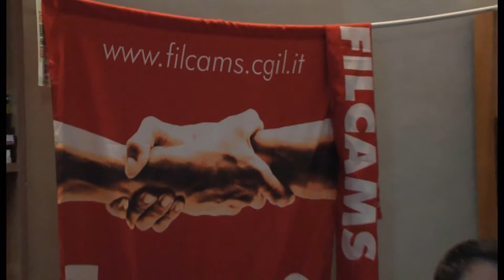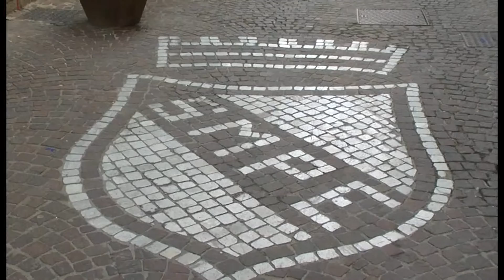PULIZIE A PALAZZO, EMESSI SEI MANDATI DI PAGAMENTO C'E' IL VERBALE DI INTENTI